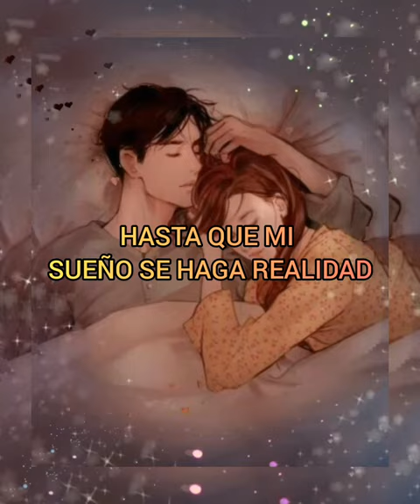JOHNNY BURNETTE - DREAMING